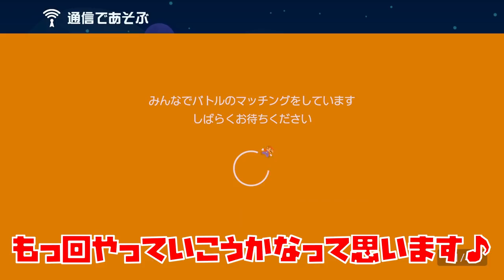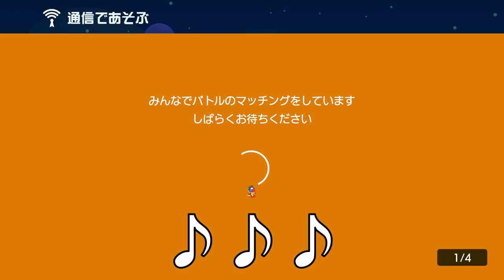ここで害悪を皆で倒す大乱闘に大爆笑www マリオメーカー2 みんなでバトル